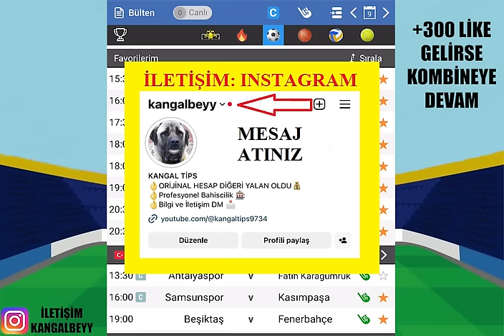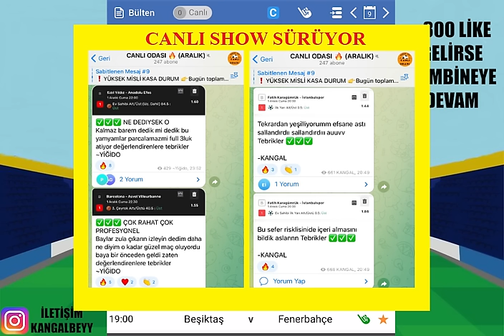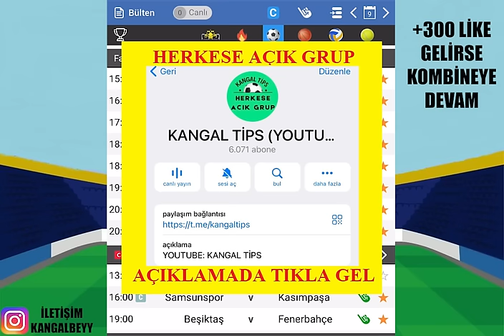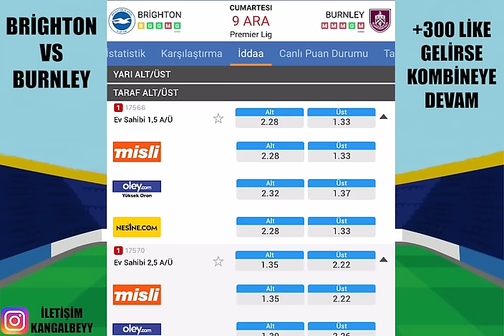CUMARTESİ KAZANÇ VAR ! 9 ARALIK 2023 İDDAA TAHMİNLERİ